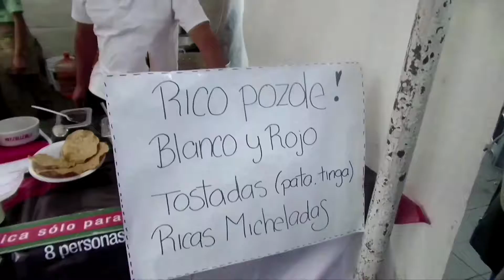¡Viva la Tradición! con el 14 Festival Gastronómico Tlalpan 2017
La reactivación económica en la Delegación Tlalpan se produce con la realización de su Festival Gastronómico, que reúne 20 restaurantes y más de 80 artesanos de la demarcación. Fotos y video: Saelim Fernando/ TV&SHOW.